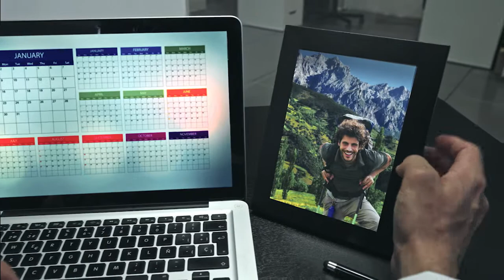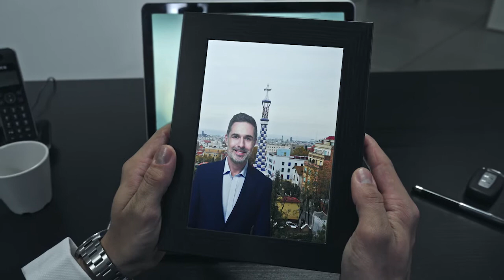España Late Contigo - (Premium/ Lujo) 3' ES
Descubre las experiencias más exclusivas que puedes vivir durante tu estancia en España.